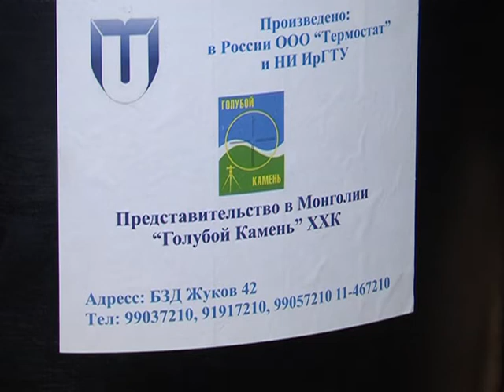Halaalt Durs 01